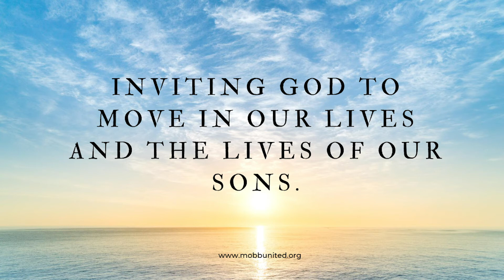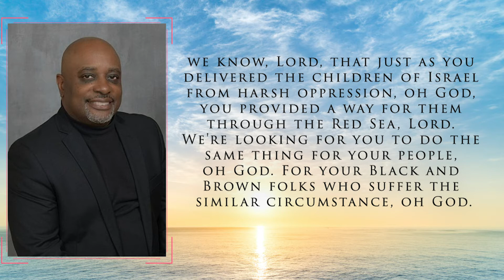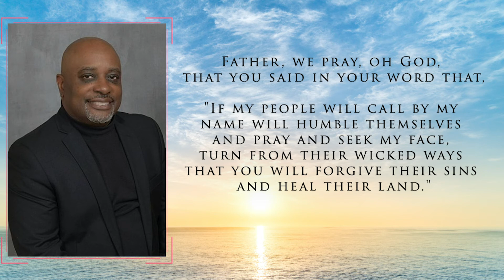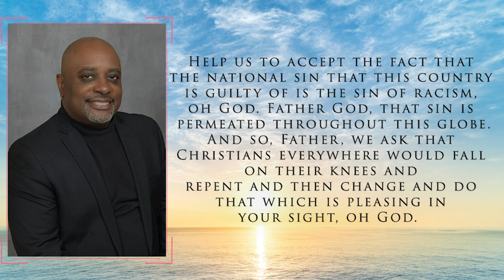United In Prayer Series Featuring Pastor James Thomas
Reverend Thomas encourages us all to come together in these crucial moments, in spite of our differences. Please join us today for his powerful message.